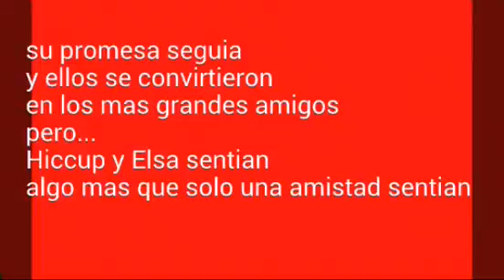FrozenDragon cap.1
Listo mañana el siguiente y el de luchare por ti vamos por los 20 suscriptores!!!